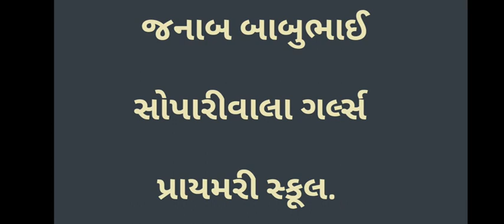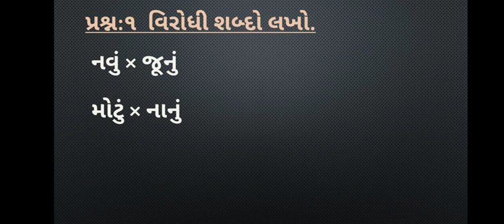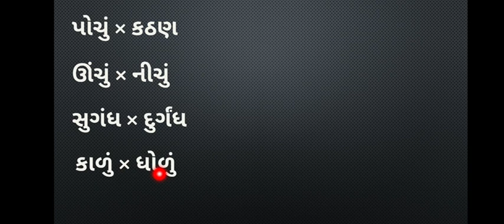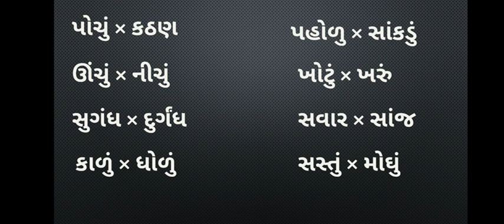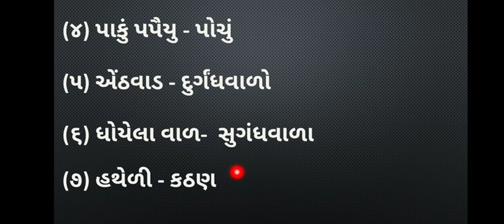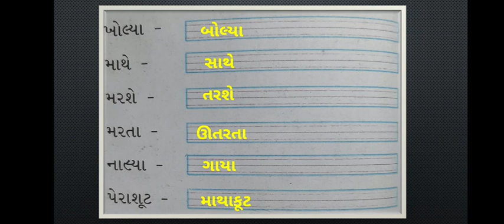Std-3 Gujarati (નિદાન કસોટી- પ્રથમ સત્ર) [પરીક્ષાલક્ષી પુનરાવર્તન પાઠ-૧ થી ૫ ] (ભાગ-૧)J.B.S.G.P.S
Std-3  Gujarati  (નિદાન કસોટી- પ્રથમ સત્ર) [પરીક્ષાલક્ષી પુનરાવર્તન પાઠ-૧ થી ૫ ] (ભાગ-૧)